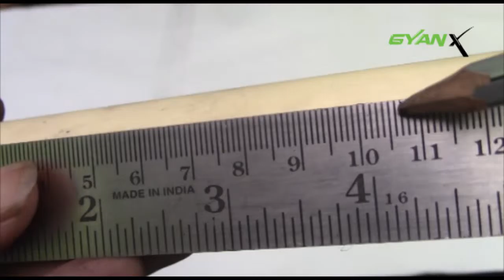02 Measurement & Cutting Using Tools - Waterbotix